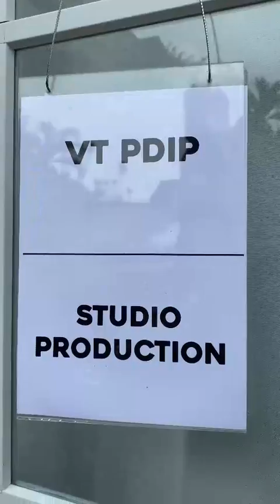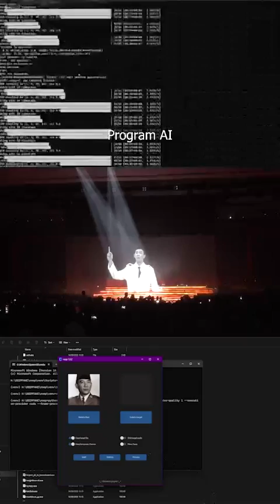Artificial Intelegence (AI) dan Holographic Dance for Rakernas PDIP 4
Menghadirkan kembali Presiden Indonesia pertama Soekarno dalam bentuk AI - Artificial Intelegence dan menuangkan nya kedalam sebuah show Rakernas PDIP ke 4 di JiExpo Kemayoran.
Digabungkan dengan Holographic Dance dengan empat projector 32.000 lumens, menggambarkan semangat Bung Karno pada saat itu untuk memberantas kemiskinan, kebodohan dan ketidakadilan.

Client : PDIP
Organizer : Mensapro
Projector : @creativetechproduction
Holographic Screen and Motorized Rigging : AVnetworking
Visual Content : Visual Rangers Indonesia
Soekarno AI Engineer : Afdal Aorora
Soekarno Voice Over : Donny Priwardhana
Talent : JP Pro